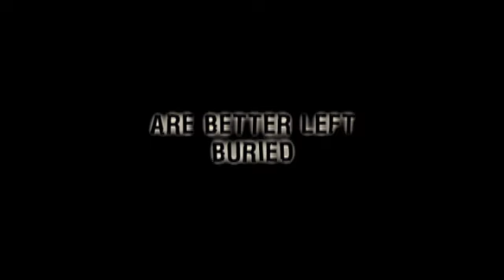Unearthed Movie Trailer (2007)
Following a terrible car accident, a small town in New Mexico remains isolated, people comincianno disappearing and animals and nature to die. The sheriff begins to investigate these strange phenomena and discovers that a mysterious and deadly creature is attacking the village ...